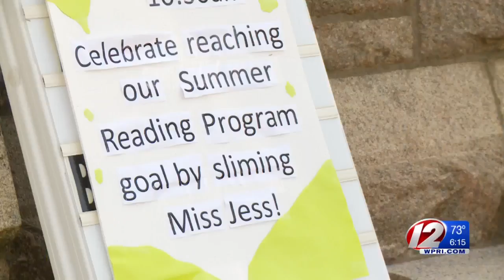Librarian gets slimed in the name of summer reading